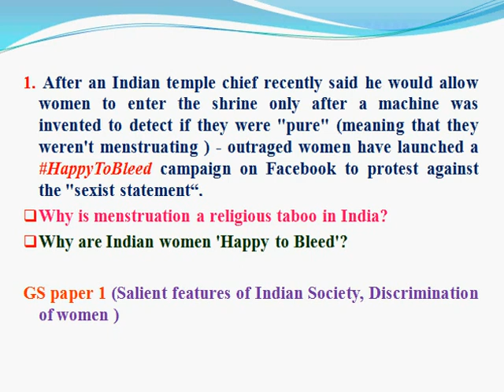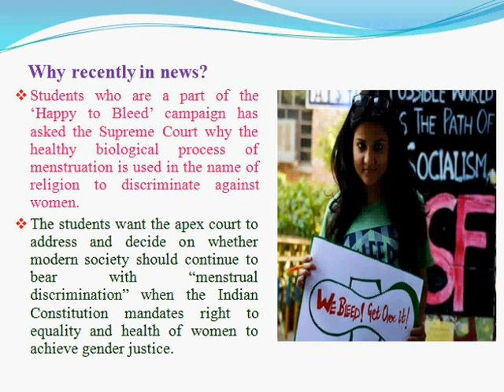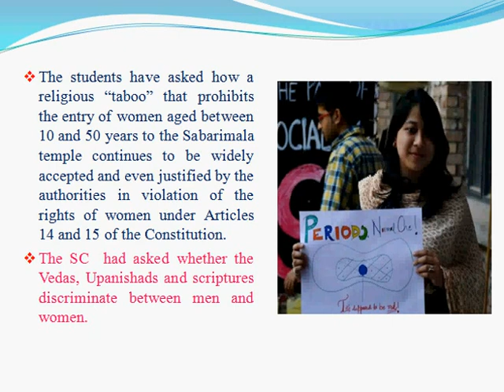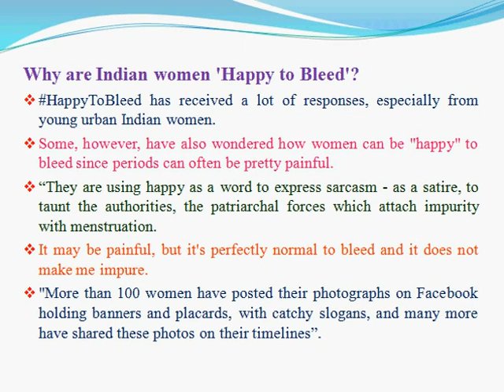Febraury 16th sample current affairs